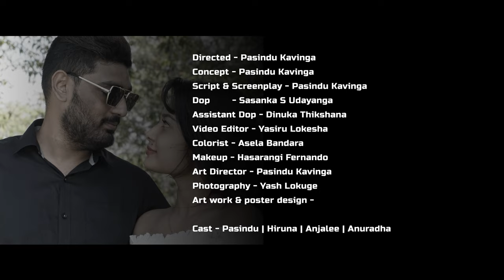Oba Ma Hamuwuna | Karunarathna Divulgane | Covered by Anuradha Ranaweera | 4K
Oba Ma Hamuwuna | ඔබ මා හමුවුන

Artist  -  Mr. Karunarathna Divulgane
Lyrics -  Mr. Sunil R Gamage

Produced - Pasindu Kavinga
Vocals      - Anuradha Ranaweera
Recording Engineer - Pasindu Kavinga @BlackTown
Mixed & Mastered - Vihaga @C_Records Galle
Guitar       - Hiruna Nimeshana
Cello         - Anuradha Ranaweera

Directed - Pasindu Kavinga
Concept - Pasindu Kavinga
Script & Screenplay - Pasindu Kavinga
Dop        - Sasanka S Udayanga
Assistant Dop - Dinuka Thikshana
Video Editor - Yasiru Lokesha
Colorist - Asela Bandara
Makeup - Hasarangi Fernando
Art Director - Pasindu Kavinga
Photography - Yash Lokuge
Art work & poster design -

Cast - Pasindu | Hiruna | Anjalee | Anuradha

Quotes Lyrics - Shamika Hashen
Starting Quote Vocal - Yashodha Medagedara
Starring - Pasindu Kavinga | Anjalee Jayarathne

Special Thanks -
                             Benjamin Karunarathna
                             Nimna Dewpura
                             Muvidu Wickramanayake
                             Pasindu ( Family )
                             Anuradha ( Family )
                             Vishwa Kularathna ( Family )
                             Hiruna Nimeshana ( Uni Friends )
                             Anji ( Amma & Punchi )
                             Naveen Lakshan
                             Ruchiranga ( Kuku )
                             Nipuni Chathunika
                             Mr. Pramitha & Family ( House )
                             Pulasthi Gunasekare
                             Kavindi S Edirisingha
                             Deneth Anjana
                             Shamika Hashan

Pasindu kavinga :-

Follow Pasindu Kavinga :-

Fallow Anuradha Ranaweera :-

Fallow Vihaga :-

Hiruna Nimeshana :-